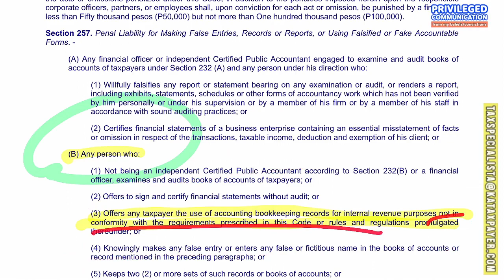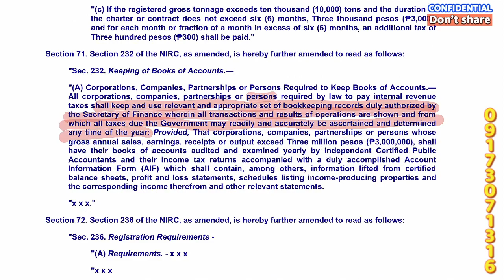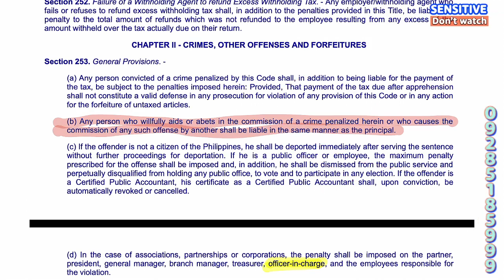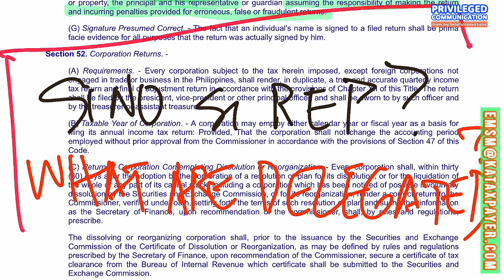Open Cases Penalties could be collected from bookkeepers and CPA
Why bookkeepers who caused the commission of crime can also be liable for the penalties same as the principals?

Bookkeeping is a vital function for any business, as it involves recording and reporting financial transactions. However, bookkeepers also have legal and ethical responsibilities that they must uphold, or else they may face serious consequences. One of these responsibilities is to avoid causing or participating in any criminal activity that may harm the business, its owners, its employees, or its creditors.

In some cases, bookkeepers may be tempted or coerced to commit or facilitate crimes such as fraud, embezzlement, tax evasion, money laundering, or forgery. These crimes may benefit themselves, their employers, or third parties, but they also expose them to criminal liability. Depending on the nature and severity of the crime, bookkeepers may be charged as principals, accomplices, accessories, or conspirators.

According to the Revised Penal Code of the Philippines (RPC), a principal is one who takes a direct part in the execution of the act; who directly forces or induces others to commit it; or who cooperates in the commission of the offense by another act without which it would not have been accomplished. An accomplice is one who cooperates in the execution of the offense by previous or simultaneous acts. An accessory is one who has knowledge of the commission of the crime and who either profits from it; conceals or destroys the body of the crime; or assists in the escape of the principals or accomplices.

The RPC also provides that when two or more persons conspire to commit a felony and decide to commit it, all the perpetrators shall be considered as principals. A conspiracy exists when two or more persons come to an agreement concerning the commission of a felony and decide to commit it.

The penalties for principals, accomplices, accessories, and conspirators vary depending on the crime committed and the degree of participation. However, there are some situations where bookkeepers who caused the commission of crime can also be liable for the penalties same as the principals. These include:

Therefore, bookkeepers should be aware of their legal and ethical obligations and avoid causing or participating in any criminal activity that may harm their clients or themselves. They should also implement internal controls and risk management practices to prevent fraud and errors. By doing so, they can protect their reputation and integrity as professionals and avoid criminal liability.